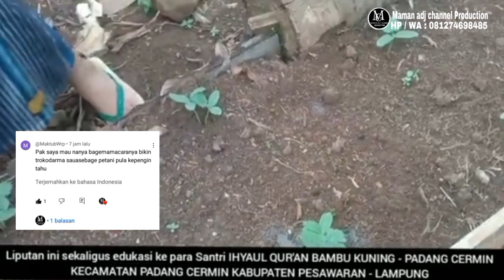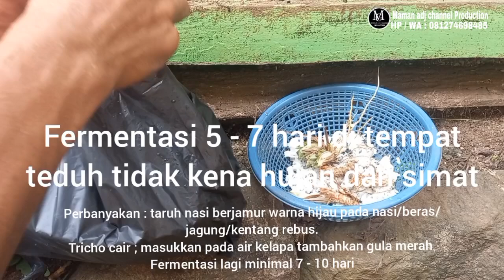BENARKAH BELI ANFUSH RUGI❓️OMONG KOSONG‼️KALO GAK MAU BELI BIKIN TRICHO SENDIRI SAJA BEGINI CARANYA